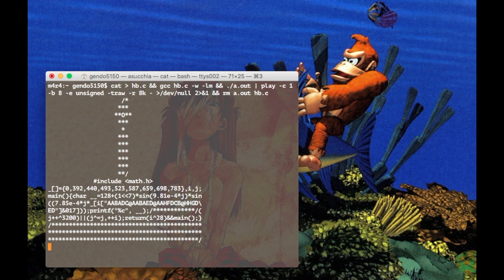‮EKAC TNAILPMOC XINU NA EKAB OT WOH